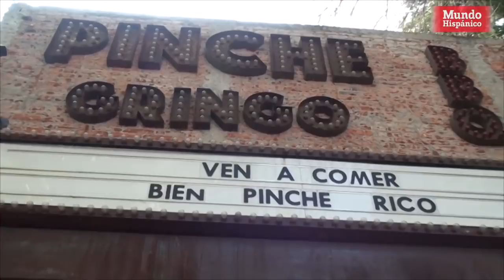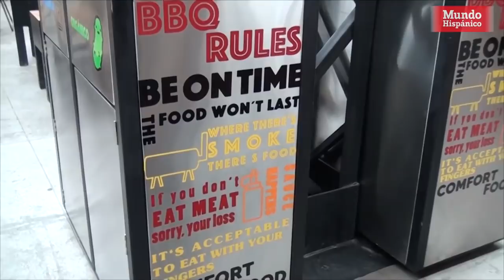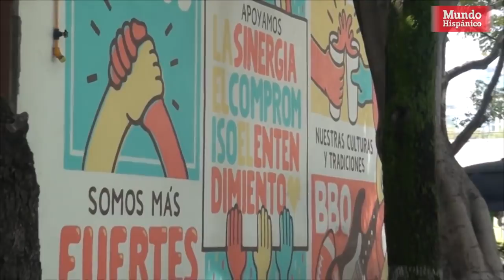Deportados reciben ayuda de Pinche Gringo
Deportados reciben ayuda en México de un “Pinche Gringo”